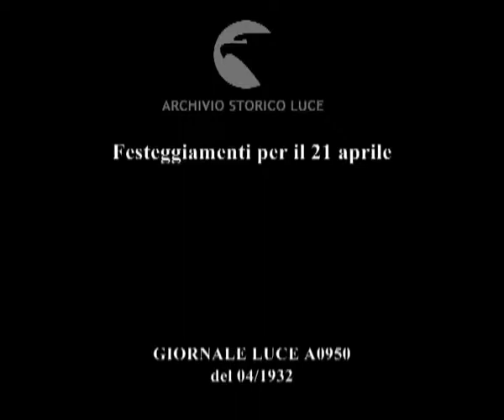Festeggiamenti per il 21 aprile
Descrizione sequenze:Roma ; la scuola Francesco Crispi in via Pisacane inaugurata in occasione del Natale di Roma ; all'ingresso della scuola una piccola folla in attesa dell'inaugurazione ; l'arrivo del gruppo delle autorità ; i giovani fascisti fanno ala intorno alle personalità e fanno il saluto romano ; l'atrio della scuola, i corridoi e le aule ; Carroceto ; inaugurazione di un ambulatorio gestito dal Governatorato di Roma ; i paesani di fronte all'ingresso ascoltano il discorso delle autorità intervenute ; la stanza dell'ambulatorio ; 64.60 ; la strada che porta alla cittadina ; il gruppo delle autorità si dirige verso l'edificio destinato alla nuova stazione sanitaria ; gruppi di persone sostano davanti al portico d'ingresso imbandierato ; Teatro dell'Opera di Roma ; i magazzini del teatro per il deposito del materiale per le scene e i costumi ; alcune immagini dei grandi ambienti ; l'arrivo delle autorità ; Aventino ; una panoramica del lungotevere ripreso dall'alto ; in fondo l'Altare della Patria e la Sinagoga ; scorcio panoramico sino a san Pietro ; gruppi di persone all'interno del nuovo parco di santa Sabina ; il convento che porta lo stesso nome sullo sfondo ; gruppi di giovani fascisti, inquadrati, insieme alle autorità ; Portuense ; il deposito degli autobus del Governatorato ; esterno ed interno del deposito con gli autobus e le attrezzature meccaniche ; la zona del lavaggio degli autobus, il controllo della pressione dei pneumatici ; le autorità per l'inaugurazione ;